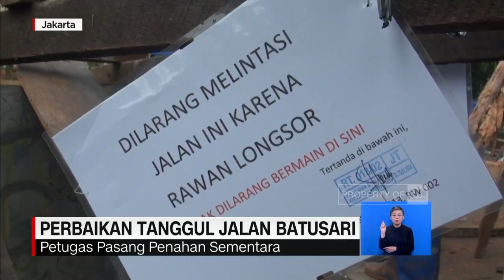Anies Baswedan Sebut Banjir Jakarta 99,9 Persen Surut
Banjir yang mulai surut dimanfaatkan sejumlah warga ibu kota untuk membersihkan rumah mereka yang kini dipenuhi lumpur. Sementara itu, gubernur DKI Jakarta Anies Baswedan menyebut, banjir telah surut 99 persen. Pemprov kini mengusahakan pemulihan kegiatan ekonomi warga DKI.

Gubernur DKI Jakarta, Anies Baswedan menyatakan, banjir di wilayah jakarta sejak Sabtu lalu sudah 99,9 persen surut.

Gubernur menambahkan, Pemprov DKI tengah bekerja sama dengan berbagai pihak, untuk mengusahakan pemulihan kegiatan ekonomi dan bisnis di Jakarta.

Like & Follow Facebook:
CNN Indonesia

cnnindonesiatv